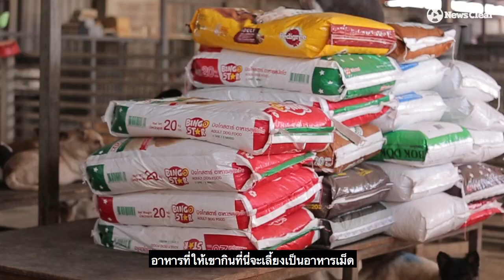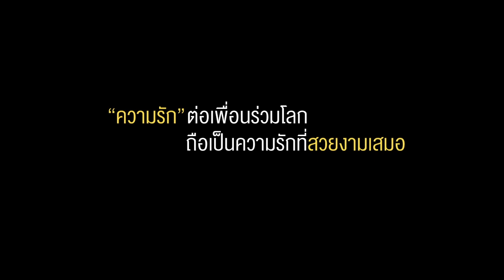"ป้าจุ๊"หัวใจนี้ขอมอบแด่น้องหมา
ความรักในวาไลนไทน์ปีนี้ของคุณเป็นแบบไหน?

สำหรับ "ป้าจุ๊" ไม่ว่าจะเป็นวันวาเลนไทน์หรือไม่ และ ไม่ว่าจะปีนี้หรือปีไหน ความรักทั้งหัวใจของเธอมอบให้เพื่อน 4 ขา ที่อยู่ในความดูแลกว่า 1,500 ตัว

นี่คืออีกหนึ่งเรื่องราวความผูกพันระหว่างคนกับหมา ที่ชวนให้อบอุ่นหัวใจในวันแห่งความรัก.